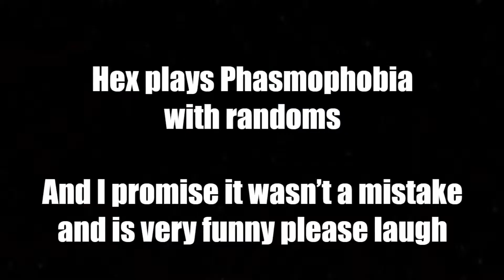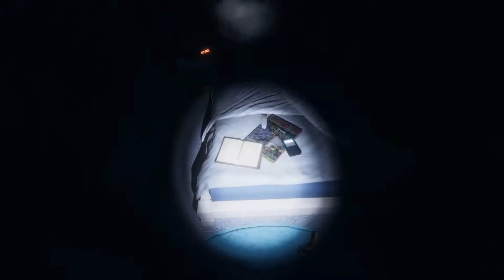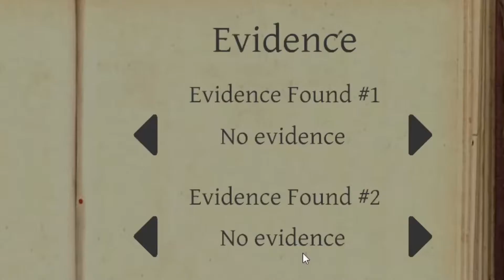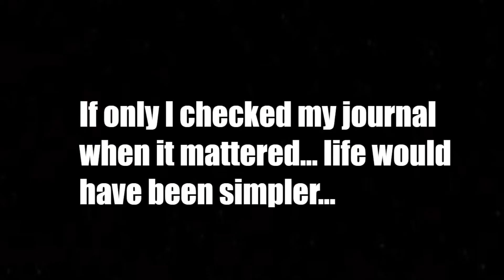Phasmophobia with randoms...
Today, Hex plays Phasmophobia with randoms. Although you couldn't tell because his mic sensitivity was accidentally recorded at 1%. I would have scrapped this whole thing if it wasn't for the randoms in the beginning, and the utter silence (and thermometer troubles) at the end.

Don't worry, I've got more episodes of Phasmophobia with randoms coming. It'll be great fun.